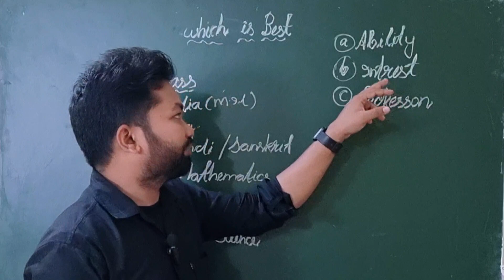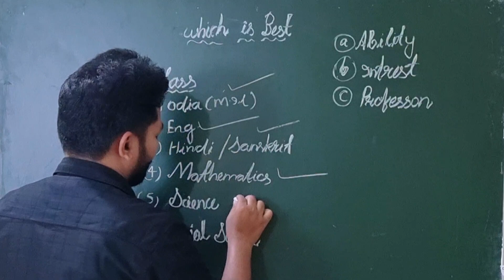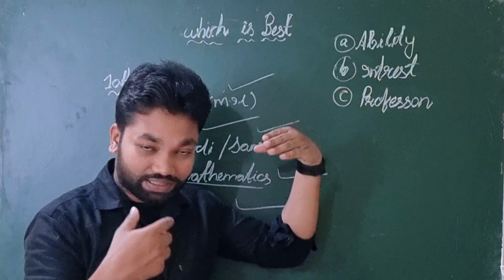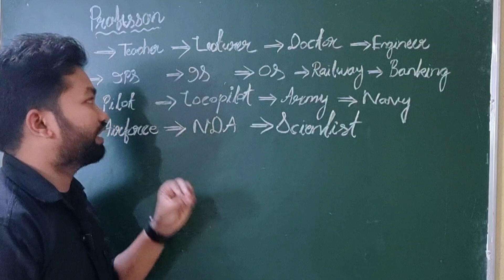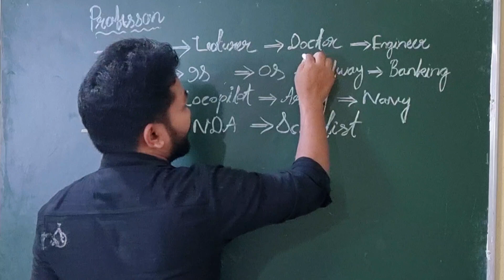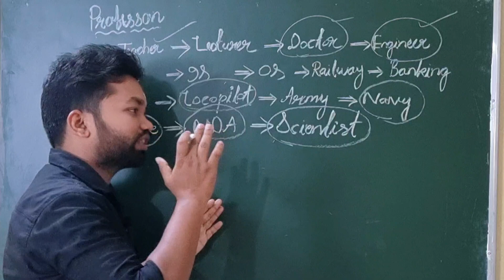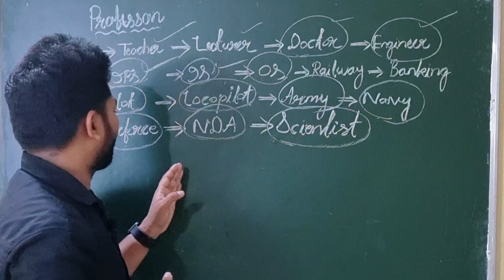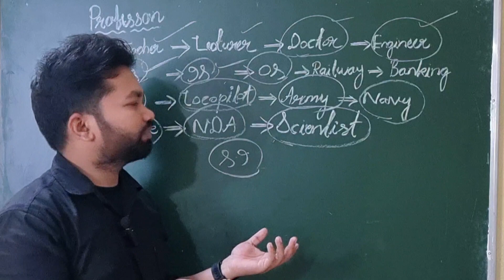ଦଶମ ଶ୍ରେଣୀ ପରେ କଣ ପଢ଼ିବେ?? ଆପଣ ଜାଣି ପାରୁନାହାନ୍ତି //ବହୁତ ସାରା Questions!!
What to Do After 10th Class in Odia//Science//Arts//Commerce ??

Career Option after 10th Class in Odia by sushanta sir

Hi,
   I am Sushanta Kumar Mohanta Physics Lecturer and Motivational Speaker 🔊🎶

In this Channel I upload teaching related videos Continuously, Which help you for your Study.

Quantitative aptitude Book
Amazon
Physics Book (class 12):- Sl Arora
Class 11

Only for numerical problems solution

Set of 3 books (phy,che,math)

My Mobile
Amazon

My Microphone

Light Stand

Background Light

Light reflector umbrella

Light holder

Light Adapter E27 to B22
Flipkart

Vlog kit

Gorilla Tripod
Green board